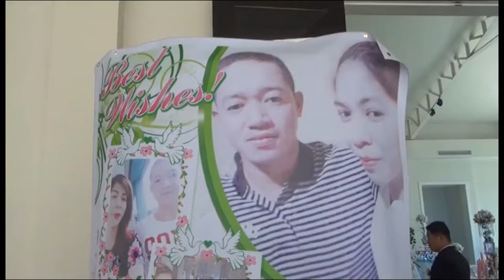Harry Dave and Vanessa Part 2/2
Part 1/2 of this video is corrupted. So eto nalang muna.

Nothing's Gonna Change My Love For You - George Benson WMG On behalf of: Rhino Warner

Shut Up and Dance - WALK THE MOON SME On behalf of: RCA Records Label

Oh My Love - The Score UMG On behalf of: Universal Records

La La Love - Animal Island PositionMusic (Sound Recordings)On behalf of: Position Music